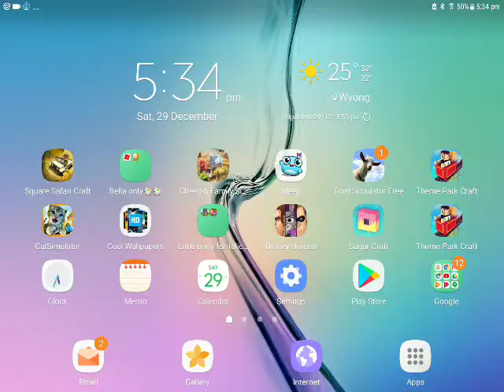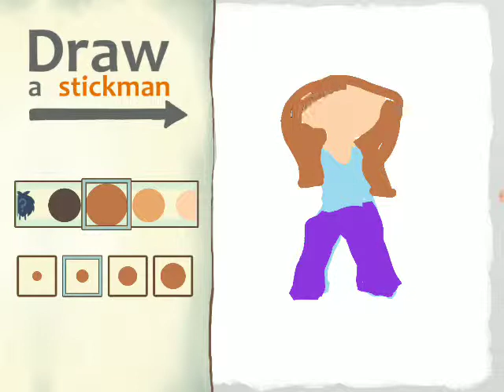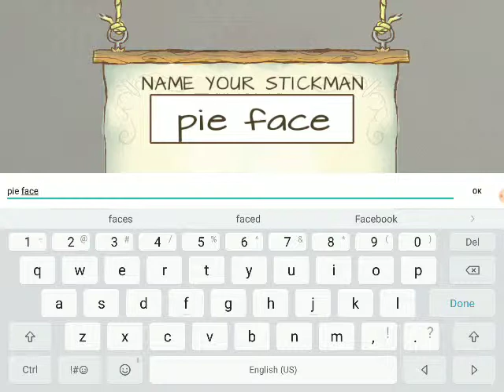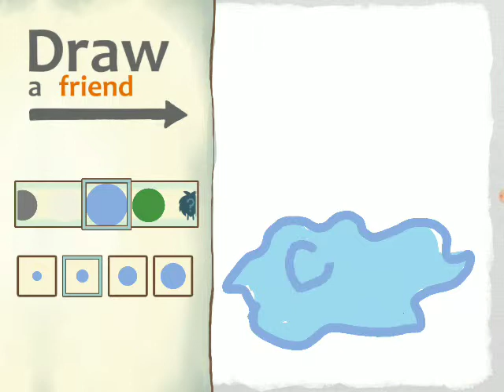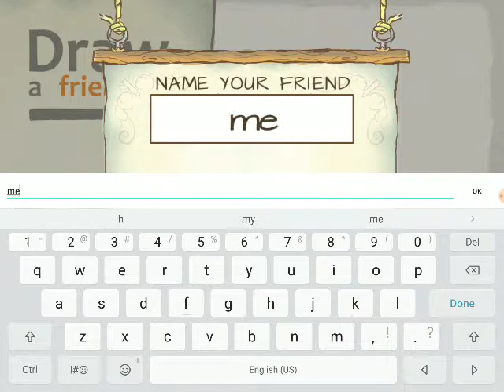DRAW A STICKMAN EPIC TWO/part one😄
Enijoy
Like for a part 2!